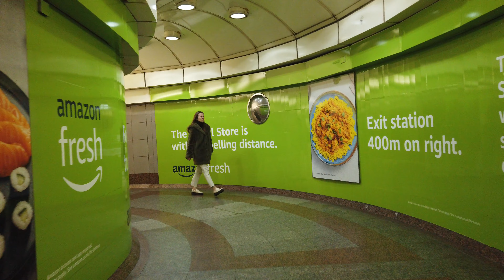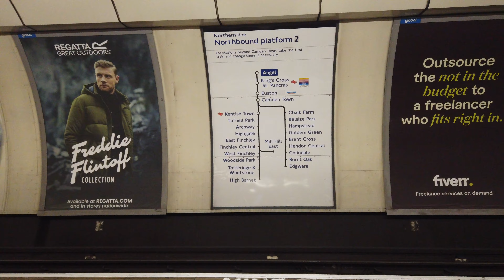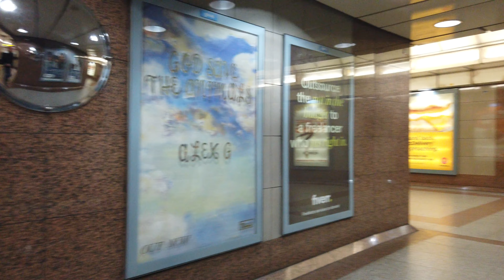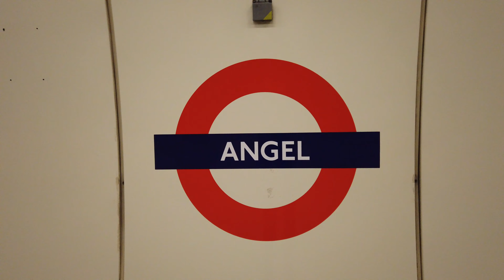Tube Station Angel - London 🇬🇧 - Walkthrough 🚶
Angel is a tube station on the Northern line.
The station opened on November 17, 1901. It was rebuilt in 1992.